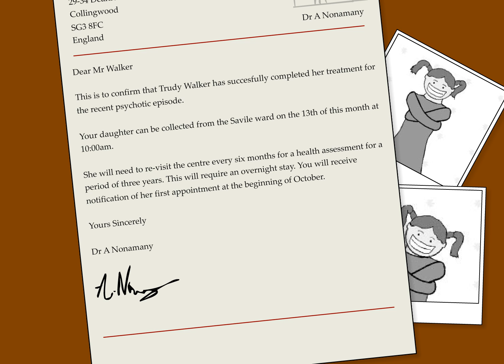There's Some Poo | Trudy Walker Episode 5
There's some poo in this Trudy Walker episode. Would you have guessed ?
Koit's channel is a collection of strange animations and songs straight from the demented mind of Koit himself!
Witness true weirdness and jump on the Koit train to be one with the randomness and filth.